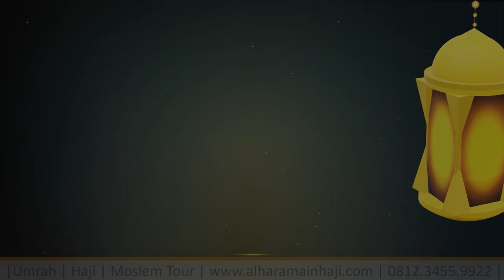Jasa Video Promosi Animasi di Depok, Pondok Cina, Margonda, Universtas Indonesia, Harga Murah